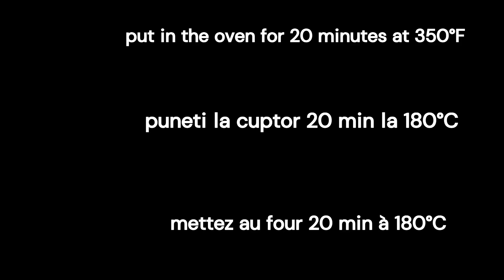(Cornulete de post cu bere) How to Make Mouthwatering mini croissants - A Delicious Romanian Pastry!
Learn how to make the most delicious mini croissants with a Romanian twist! These Cornulete de Post cu Bere are a traditional pastry that is perfect for any occasion. Follow along with this easy recipe and impress your friends and family with your baking skills. Don't forget to pair them with a cold glass of beer!